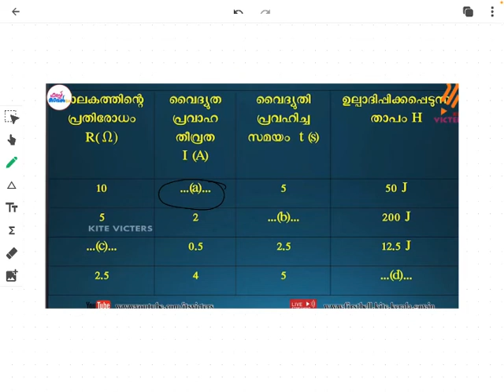Victers supporting class part3 video 2